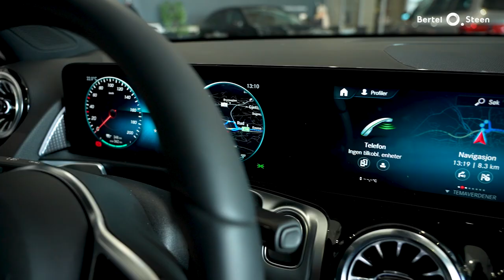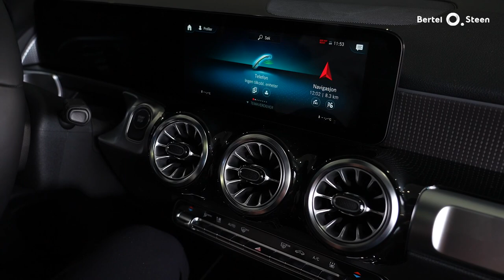Mercedes-Benz EQB (2023) | Full visning fra Bertel O. Steen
EQB 300 4MATIC: Effekt: 228 hk. Dreiemoment: 390 Nm. 0-100 km/t: 8 sekunder

EQB 350 4MATIC: Effekt: 292 hk. Dreiemoment: 520 Nm. 0-100 km/t: 6,2 sekunder

Mercedes-Benz EQB er en elektrisk syvseter fra Mercedes med stort bagasjerom og godt med plass. EQB har en rekkevidde på inntil 416 km, firehjulstrekk og har høstet mye ros både hos biltestere og kunder. Her gir vi i Bertel O. Steen deg en full videovisning av bilen.

Innhold i denne videoen:
00:00 - Eksteriør
00:24 - 7-seter og ekstra seterad
00:35 - Bagasjerom og bagasjeromsvolum
01:01 - Takstativ og taklast
01:20 - Førerposisjon og setekomfort
01:35 - MBUX
01:50 - Oppsummering av EQB